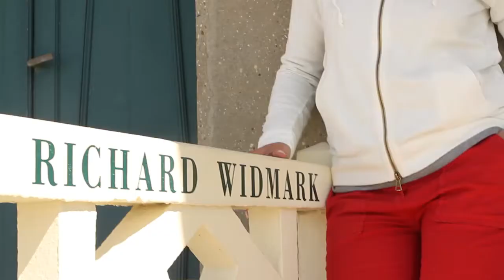Deauville / Armor Lux : la collection décryptée par le styliste Philippe Petit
A la veille du DEFILE SUR LES PLANCHES DE DEAUVILLE, vendredi 26 juin à 12 heures (Place Claude Lelouch), le styliste Philippe Petit revient sur la genèse et l'esprit de cette première collection Deauville par Armor-Lux.

Décryptage d'une rencontre entre deux marques attachées à leur identité respective, au développement de leur territoire et à l’audace. En arrière-plan, un vêtement, la marinière, au cœur de leur histoire. Conçue avec la collaboration du cabinet Nelly Rodi, cette collection propose une ligne sportive et décontractée inspirée de l'iconographie de Deauville, de ses symboles et de ses couleurs.

En outre, Deauville et Armor Lux ont invité agnès b. – fidèle à Deauville et à son engagement culturel - à dessiner une capsule au sein de cette collection. Les trois marques signent là leur envie partagée de mettre en lumière la créativité, le savoir-faire et le savoir-être français.